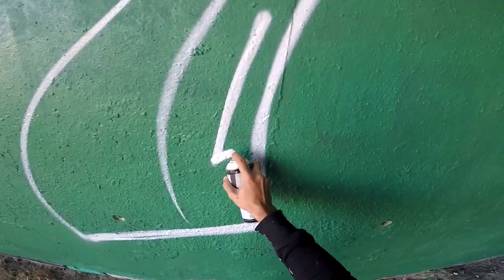Graffiti - Rake43 - Arrows & Letters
It was a good morning of cold and paint. I made a freestyle on the great green background. I hope you like it :) New videos coming soon!

MUSIC
1
Free Boom Bap Type Beat / Hip Hop Instrumental 2019 / "Metro" (Prod. Homage)
"Metro"

2
Free JID Type Beat / "Restless" (Prod. Homage)
"Restless"

The painting that I use:
A.K.A. Colors: